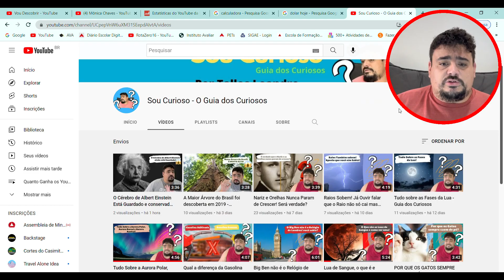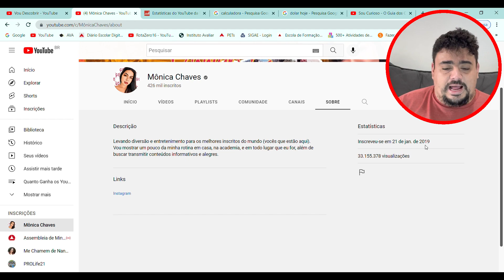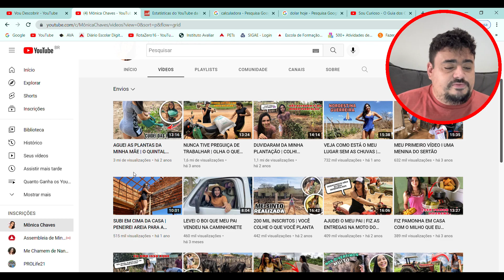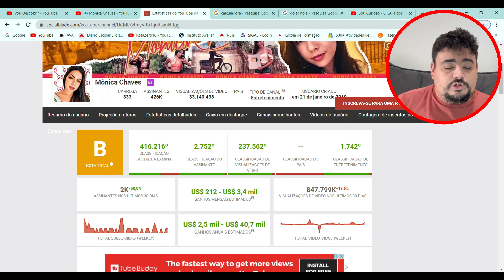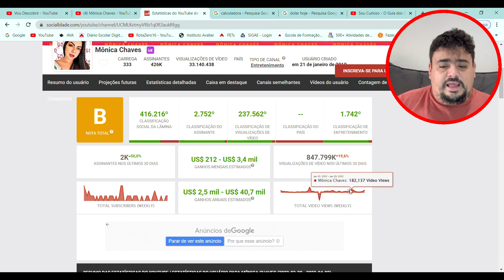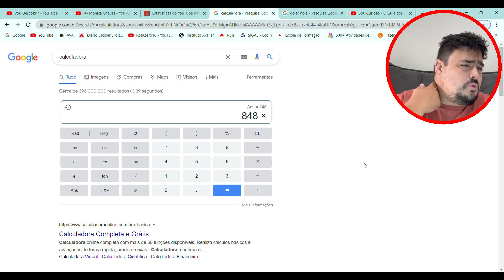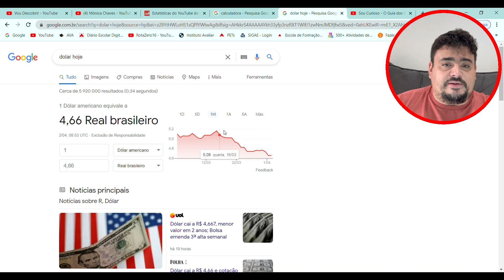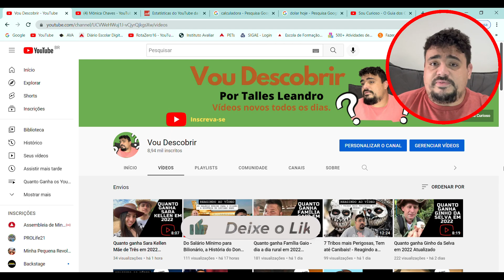Quanto ganha Mônica Chaves (Prima do TOGURO) em 2022 Atualizado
Vou descobrir quanto ganha Mônica Chaves com seu canal no youtube em 2022 , aqui você também vai aprender como funciona o CPM e o RPM do youtube, bora descobrir comigo?